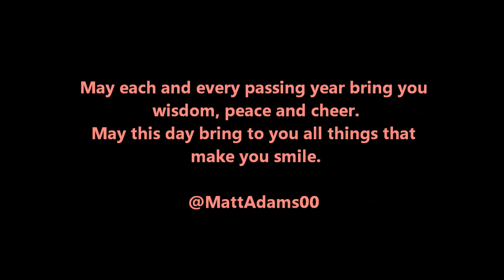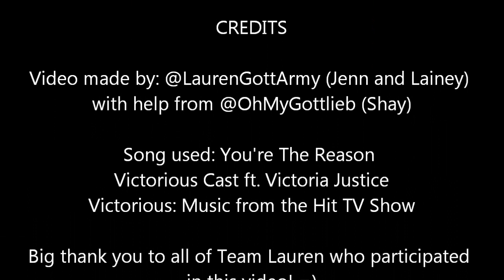Happy 24th Birthday Lauren Gottlieb!!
We hope you enjoy this video of friend and fan wishes put together by @LaurenGottArmy (Jenn and Lainey) with help from @OhMyGottlieb (Shay) =)